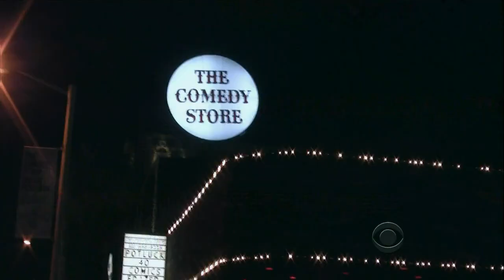Late Late Show with Craig Ferguson 7/19/2010 Jeffrey Dean Morgan, Mary Lynn Rajskub, Grant Imahara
Guests: Jeffrey Dean Morgan, Mary Lynn Rajskub, Grant Imahara
Other:  A rarity - Craig's first guest, Jeffrey Dean Morgan sticks around for the second guest, Mary Lynn Rajskub.  Hilarity ensues.